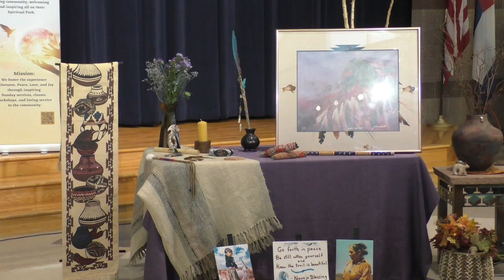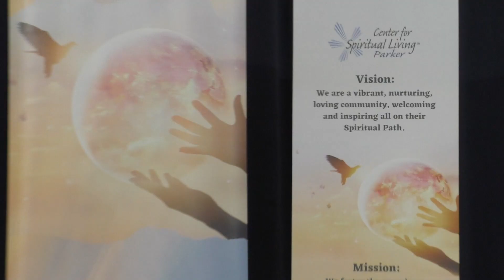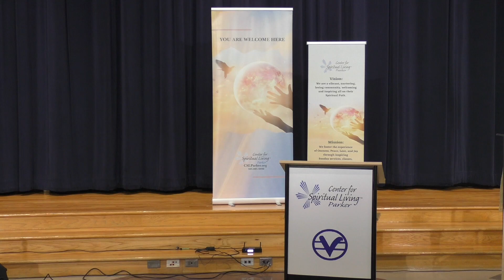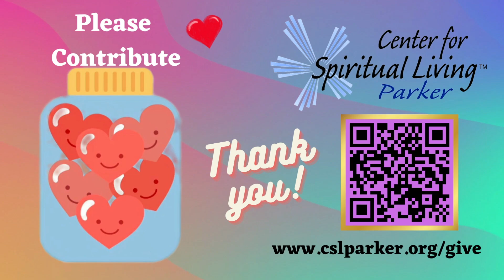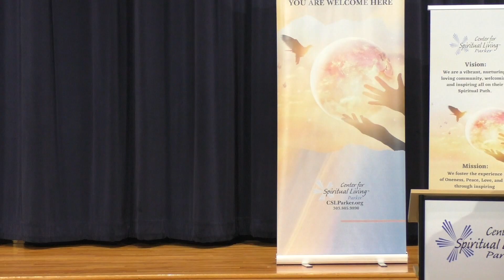"Living Gratitude"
The Center for Spiritual Living Parker is a spiritual community dedicated to awakening our relationship with God through Universal Principles, Truths, and Science of Mind Philosophy. We believe all spiritual paths lead to God, and we honor all religions. We strive to support you in awakening within you the life that yearns to express itself in rich and wondrous ways. You are welcome here regardless of your background and lifestyle.
Our Senior Minister is: Rev. David Howard David is a frequent blogger. You can read some of his musings at:

He is also the author of "In This Moment; Prayers from the Well of Awareness," a collection of inspirational prayers and meditations written during the time he served at The Center for Life Enrichment.
Our Music Minister is: Laura Berman singer, songwriter and prayer leader Laura offers a vocal and songwriting style reminiscent of the likes of Carole King, infused with a gospel vibration and with soul, vulnerability and a depth of heart allowing her listeners to join her on an inspired and healing musical journey.
Our Services are held every Sunday at 10 AM at:
Cimarron Middle School  (No mail at this address, please)
12130 Canterberry Pkwy

Our mailing address is:
CSL Parker
13009 S. Parker Rd. #111
Parker, CO 80134